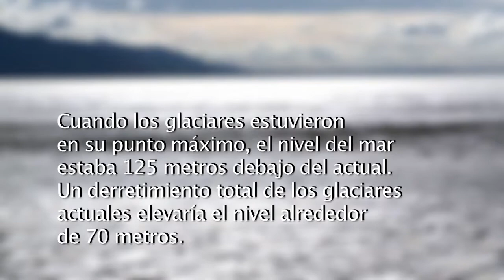Nuestros Mares 4 - Glaciar